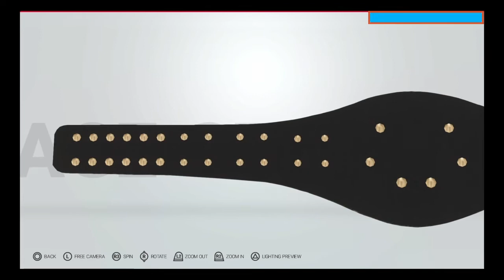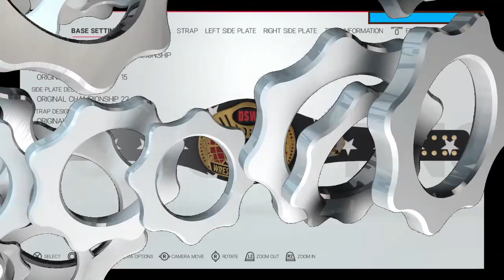WWE 2k19 - Dirty South Wrestling - Showing off the titles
I promised yall this video, so here you guys go!! I dont know how I wanted to do this video. let me know if yall enjoy this project of mind! plz consider subscribing to the channel and become part of the DWnation!!